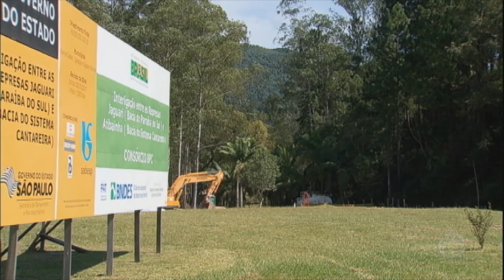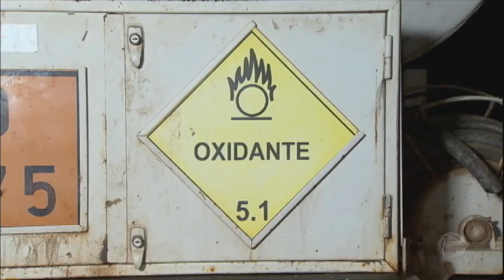Criminosos roubam 262 quilos de dinamite de caminhão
Os explosivos seriam usados em um canteiro de obras, onde é feita a ligação entre os sistemas Cantareira e Paraíba do Sul. Na hora do roubo, o veículo seguia em baixa velocidade por uma estrada de Nazaré Paulista, no interior de São Paulo, quando foi abordado por dois homens armados. Eles renderam o motorista, o outro funcionário que vinha em um veículo atrás e levaram a carga. Normalmente, as quadrilhas roubam essa dinamite para praticar ataques a caixas eletrônicos.